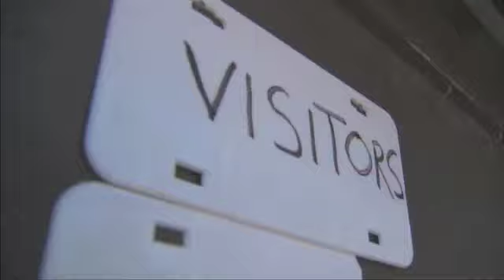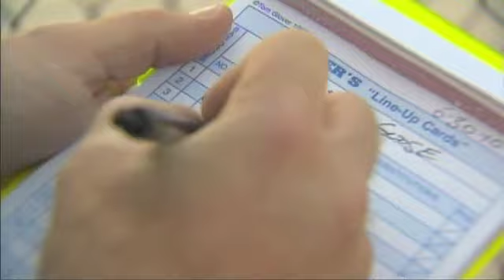Byrnes Softball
Former Major Leaguer Eric Byrnes - from the big league to the beer league.  Scott Reiss feature story.